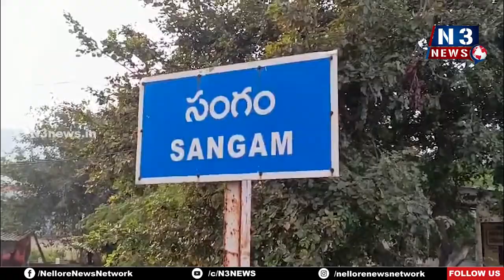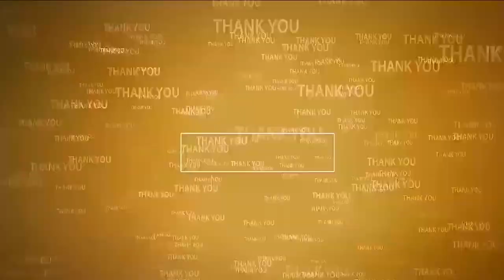ప్ర‌భుత్వ ఆస్తుల్ని ధ్వంసం చేస్తే క‌ఠిన చ‌ర్య‌లు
- సంగం జ‌డ్పీ హైస్కూల్‌ను సంద‌ర్శించిన సీఐ వేమారెడ్డి